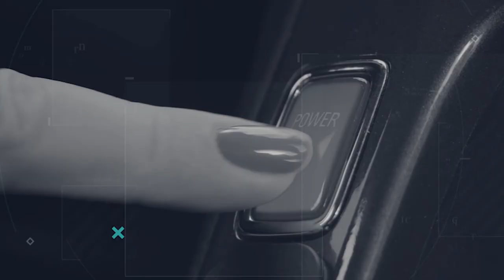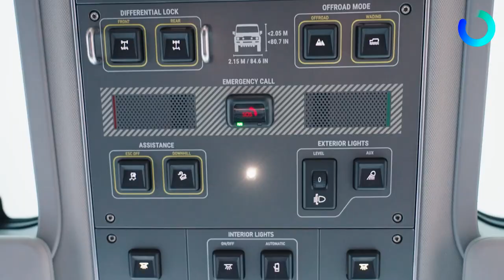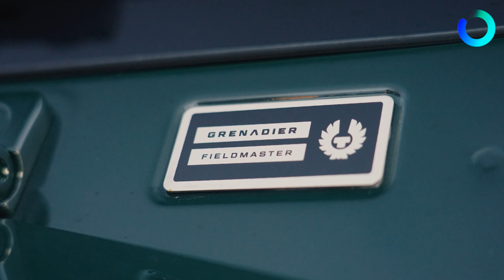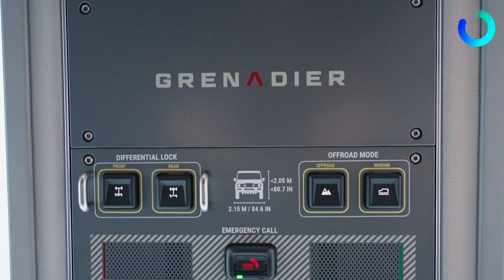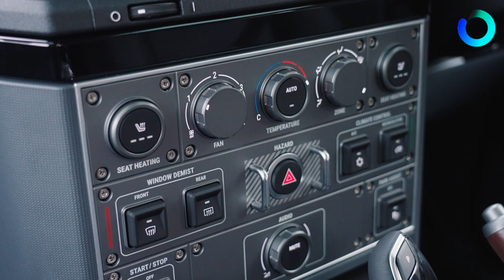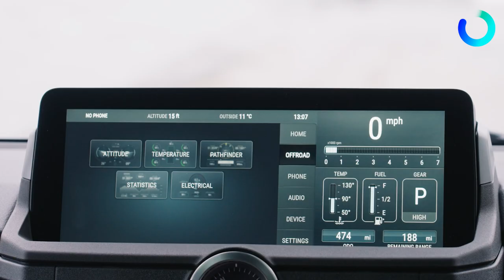Ineos Grenadier | A lomos del último 4x4 real | Review | Prueba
Completamos más de 400 kilómetros, off-road y de carretera, con este auténtico 4x4 por las tierras altas de Escocia. No podría haber un lugar mejor para la primera prueba real, y de larga duración, del Ineos Grenadier. Este auténtico 4x4 es el sueño de James Ratcliffe, un magnate amante del off-road que, ante la desaparición del Defender todoterreno, decidió crear su propio coche. ¿Qué os parece?